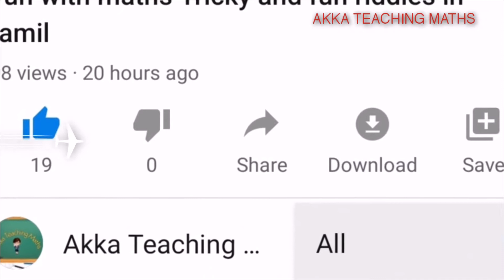12th Maths chapter:1 Exercise:1.7 Q. No.2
Exercise:1.17

12thmathschapter1exercise1. 7#12thmathschapter1intamil#mathsclass